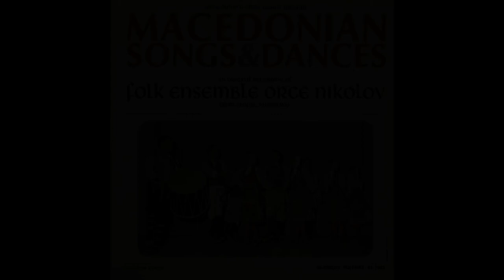Violeta Krnčeva i Kiril Mančevski- Trgna Mi Lenka Na Vodenica, 1963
KUD Orce Nikolov. Koco Petrovski